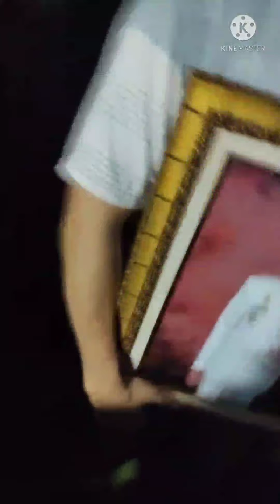Prosesi Penjemputan Dan Pengantaran Jenazah Bapak Walikota Baubau Ditempat Peristirahatan Terakhir